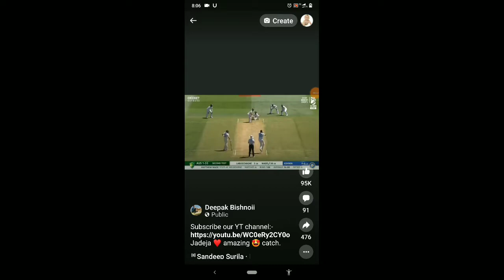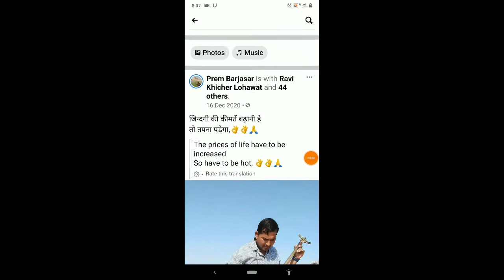🔴Live Proof | Grow youtube video views with Facebook short | Facebook se youtube views kaise badhaye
Facebook se youtube views kaise badhaye is video me btaya hua hai
bilkul latest youtube tips hain.

Facebook short video ki madad se ap kis tarah apne youtube video par views kaise increase kar sakte hai detail me bataya hai
or sath hi views badhane ka proof bhi video me apko dia hua hai

video ko pura akhir tak dekhe